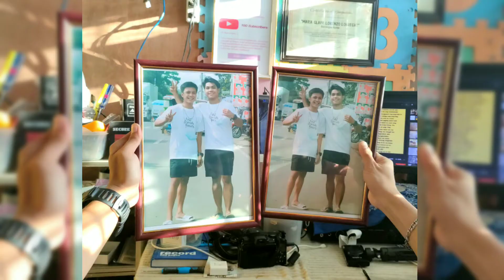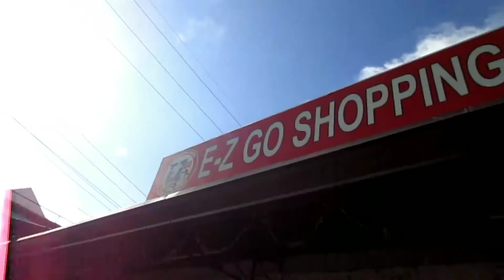A LAST GOODBYE FOR HIS WORKMATE | MY BESTFRIEND | PART 2 / 3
Its Been A Week Now Since I Uploaded The 1st Part Of This Vlog.

In This Video You're About To Watch The Last Meeting Up Of My Igso's Workmates In The Bakery Where He Used To Work.

- Once Again This Is Franco Sayin'
" SPEND A LIFE WITH NO DOUBTS "

-EMMANUEL.